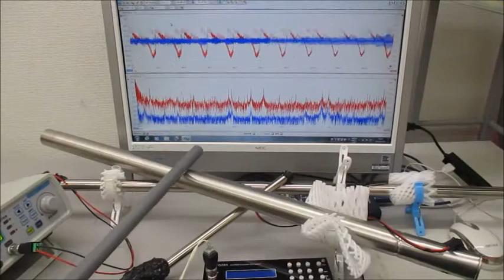叩いて超音波のダイナミックな非線形現象を利用する技術